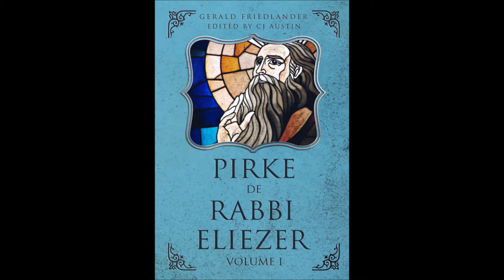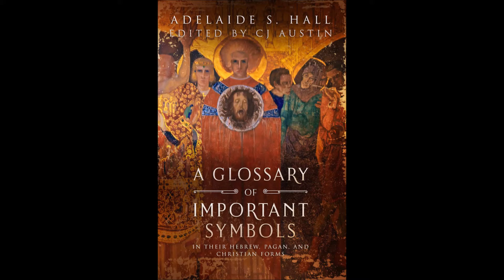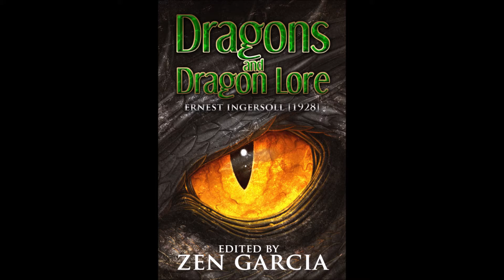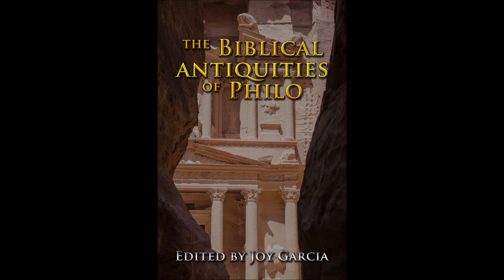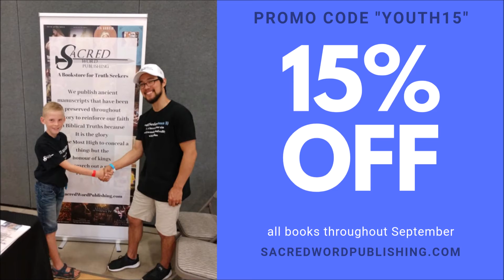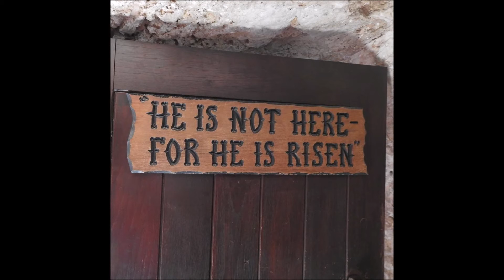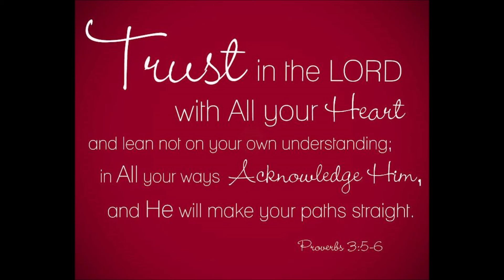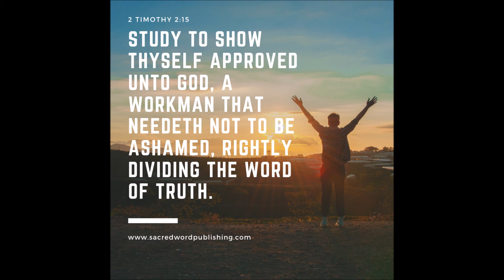War in Heaven - Rebellion of the Fallen Angels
In this show Zen speaks about the timing of the war in heaven according to the Pirke de Rabbi Eleazar and The Legends of the Patriarchs and Prophets and how it led to the primordial destruction of the earth in the first world age. Understanding the timing of this event is critical for comprehending the proclamation of Genesis 1 and why it was that the earth became a deserted wasteland and an indistinguishable ruin. Grasping that the fallen angels had occupied and ruled over the pre-adamic peoples, one can make sense of the archaeological evidence found all over the world.